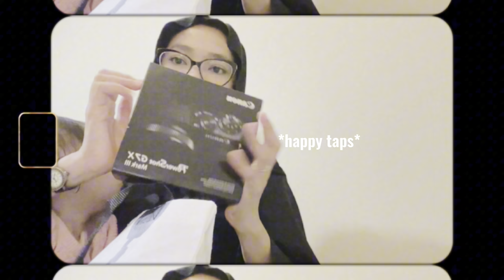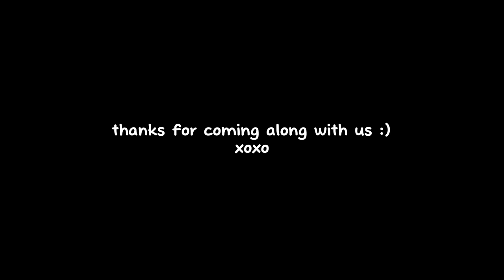My first vlog | l getting the Canon G7x mark iii | Korean barbecue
Hi everyone, I hope you enjoyed this vlog :)

Xoxo,
Intan